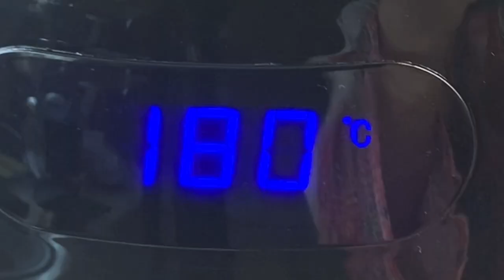Air Fried Broccoli | Air Fryer Recipe | Broccoli Crispy Bites | Appetizer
Recipe :

4 tbsp sesame oil
4 cups broccoli cut into bite size pieces
1 tsp salt
1 tsp red chili flakes
1/2 tsp black pepper powder
4 tsp mild curry powder
1/2 tsp garlic powder
1/2 cup parmesan cheese (optional)
Gently toss everything
Now put it into the air fryer
Don’t let it be over crowded if you want it to be crispy & crunchy
I am going to cook in two batches
Cook for 15 minutes at 180°C
After 7 to 8 minutes you will see a golden color on the cauliflower bites
Flip halfway
After 14 minutes flip again & complete the time left
It has to be crispy & crunchy …
You can see the beautiful brown color
Sprinkle some green coriander
Now it’s done … enjoy your favorite condiment.

Air Fryer, Uten 6.5L Power Air Fryer with Digital Display, Rapid Air Circulation System Adjustable Temperature and 30 Minute Timer for Healthy Oil Free & Low Fat 1800W

Aloo Kay Samosay | How to Make Aloo Kay Samosay And How to Wrap Samosa Patti With Easy Techniques:

How to Make Spring Rolls With Rice Noodles, The Art Of Correctly Wrapping a Lumpia(Filipino Eggroll)